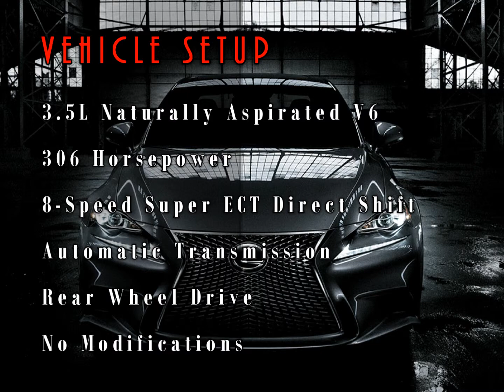2014 Lexus IS350 F Sport | 13.73 1/4 mile pass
Another video from test and tune at the St. Thomas Raceway. This was one of Chris's fastest passes in his STOCK Lexus IS350 F-Sport. I was quite impressed at how quick his car was without any modifications!